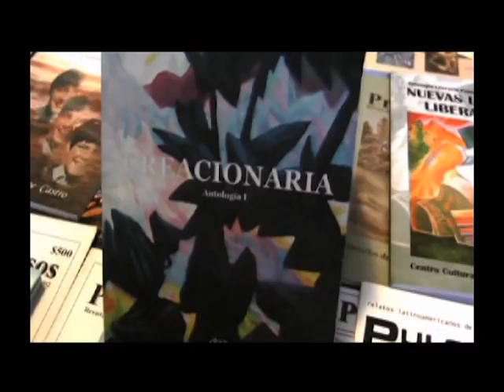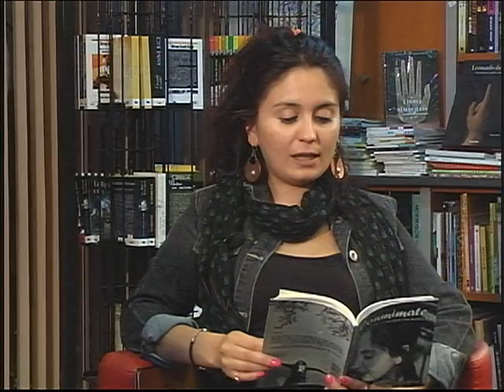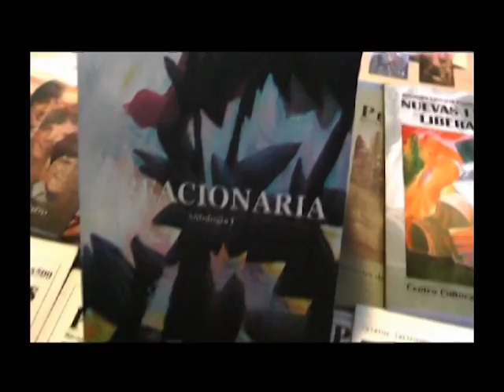PROGRAMA 255, ENTREVISTA A GLADYS PARRA SILVA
ENTREVISTA A GLADYS PARRA SILVA (ESCRITORA)